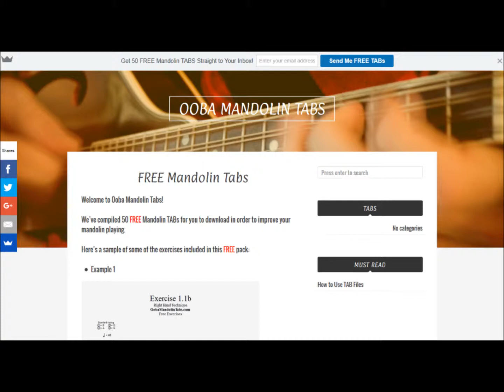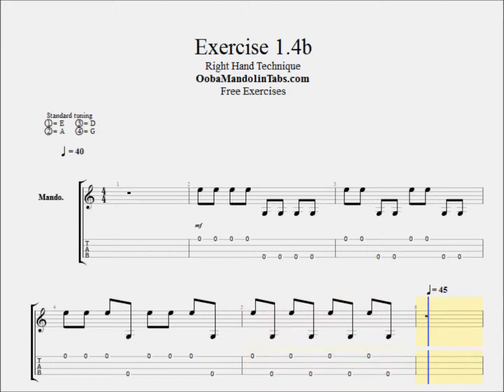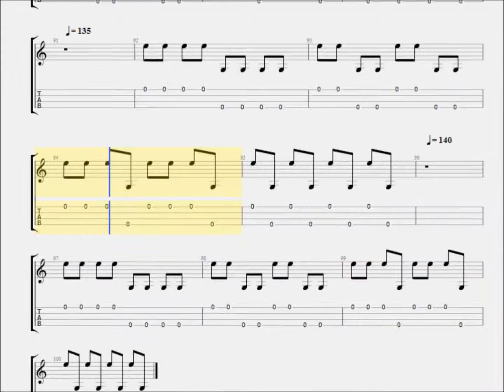Mandolin Lesson: Exercise 1.4 Right Hand Picking Speed & Technique Exercise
This video is just a brief insight into the exercise. When you download these exercises at OobaMandolinTabs.com you’ll get these exercises in TAB and PDF formats.

They will also be at different tempos and will repeat them at that tempo until you’re comfortable to move on. This way you’ll be able to build up your speed, technique and muscle memory.

Picking Tips:

Try going through this exercise several times but changing the picking direction. So for example,

1st Time: Only Downstrokes
2nd Time: Only Upstrokes
3rd Time: Alternate Picking - Starting on the downstroke
4th Time: Alternate Picking - Starting on the upstroke

This will really build up your picking control.

Also, keep track of your progress. Keep a record of which tempos feel out of reach (if any) and see how easier it gets the more you practice. That way you can refer back and see how well you’re doing and measure your improvement.